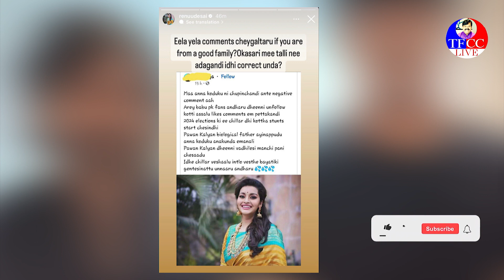బీచ్ లో రేణు దేశాయ్ జలకాలు... వీడియో తీయొద్దంటూ సిగ్గుతో రిక్వెస్ట్ I DR.P.R.K.GOUD